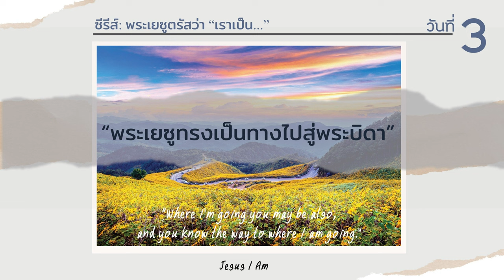27/10/2023 Every Day with God | ซีรีส์ : พระเยซูตรัสว่า “เราเป็น...” - Jesus I Am | วันที่ 3/7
ประจำวันศุกร์ที่ 27 ตุลาคม 2023

ซีรีส์ : พระเยซูตรัสว่า “เราเป็น...”
วันที่ 3 พระเยซูทรงเป็นทางไปสู่พระบิดา

overview
เรารู้หรือไม่ว่าพระเยซูคือใคร?  ใครคือพระผู้ช่วยให้รอดของโลกผู้เอาชนะความตายและฟื้นพระชนม์จากหลุมศพ?  พระเยซูทรงนิยามพระองค์เองตลอดทั้งพันธสัญญาใหม่ ให้เรามาทำความเข้าใจพระเยซูเพิ่มเติมกัน

บทใช้เวลากับพระเจ้านี้แปลและเรียบเรียงจากแผนการอ่าน Jesus I Am โดย คริสตจักรสโตนครีก